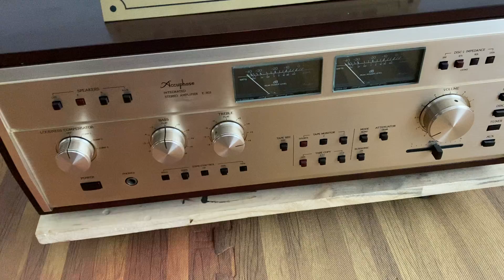Việt Trường Audio giới thiệu siêu phẩm Amply Accuphase E303 đẹp xuất sắc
Amply Accuphase E303 đẹp xuất sắc
Hàng về từ Nhật đẹp xuất sắc tất cả, nguyên bản. Với thiết kế vintage vỏ gỗ, đèn vu, mặt phay nhôm cực đẹp. Amply Accuphase E303 có mạch công suất chạy sò sắt, công suất lớn 130W/1Ch đánh tốt nhiều loại loa cả những loa khó tính. Chất âm uy lực, chắc chắn, 3 giải cân bằng, chơi đa năng nhiều loại nhạc.

Cảm ơn quý khách hàng đã luôn đồng hành và tin tưởng shop trong thời gian qua. Xin mời quý khách ấn vào nút Đăng Ký Kênh Youtube đồng thời Like + Share để nhận được những Video và những Clip test, giới thiệu sp và tư vấn phối ghép kết nối đam mê cùng ACE Audiophile.

Địa chỉ: Số 105, Ngõ 217 Trần Phú, Hà Đông, Hà Nội